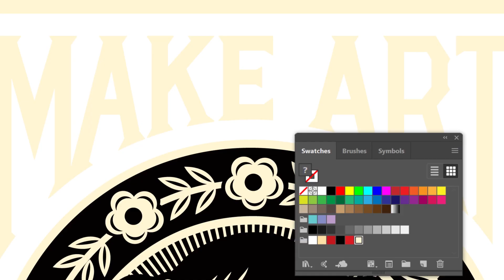[크리에이티브 클라우드] 모두를 위한 크리에이티브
여러분에게 영감을 준 사람이 있나요? 그럼 해시태그 CreativityForAll를 달아 트윗하여 그 분들께 감사의 마음을 표현하세요!

창의성은 소수의 사람만 가진 선물같은 것이 아니며 모든 사람들이 가지고 있는 보편적인 것입니다.
창의성은 국경, 차원을 넘어 모든 곳에서 우리를 끊임없이 연결되어 있습니다.